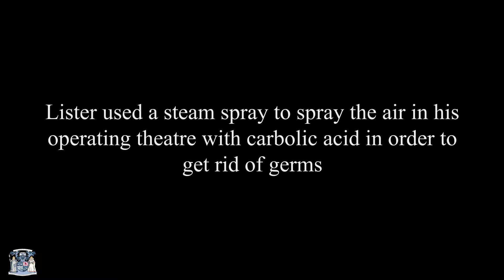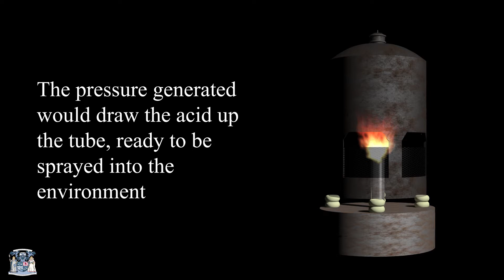Joseph Lister's Carbolic Spray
In 1897, Joseph Lister published his ground-breaking article “Antiseptic Principle of the Practice of Surgery” in the medical journal, The Lancet. This article presented Lister's initial cases where he used what would become his principle of antisepsis. It was in the Glasgow Royal Infirmary that Lister first started using carbolic as an antiseptic, heralding the beginnings of a surgical revolution.

The carbolic spray, however, was mainly employed during Lister's time as a surgeon in Edinburgh. As well as sterilising wounds, Lister aimed to sterilise the surgical environment. Hence, an operator would pump carbolic spray around the operating theatre to eradicate any germs. Unfortunately, this had detrimental effects on practitioners since they were inhaling highly concentrated carbolic acid.